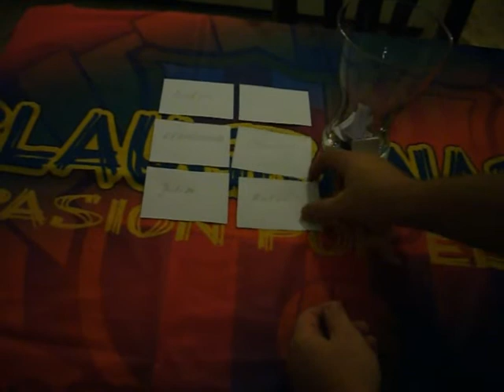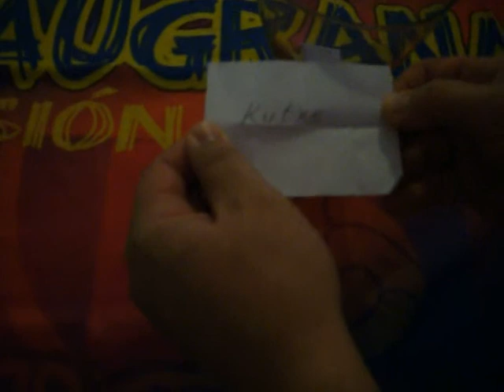Sorteo blaugranas.com camiseta Messi